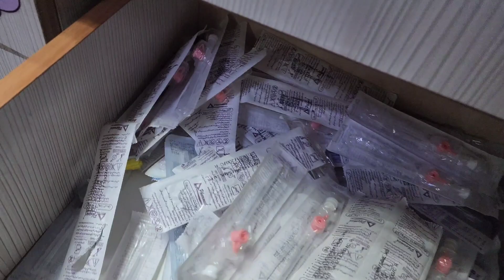رگ گیری،آماده سازی سرم و تزریق عضلانی(چند دقیقه با پرستاران44)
توی این قسمت از یه بیمار پیوند کلیه رگ گیری انجام میدیم و بعد به سراغ آماده سازی سرم جهت تزریق میریم و در انتها تزریق عضلانی رو داریم.

پلی لیست مجموعه چند دقیقه با پرستاران